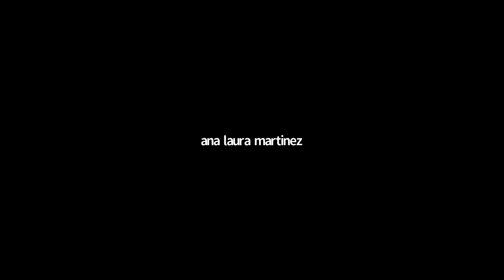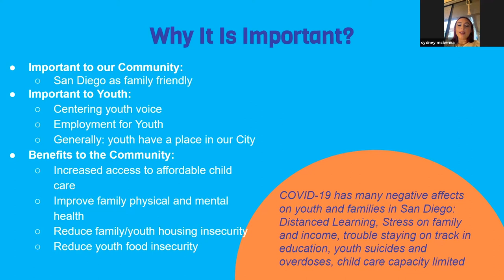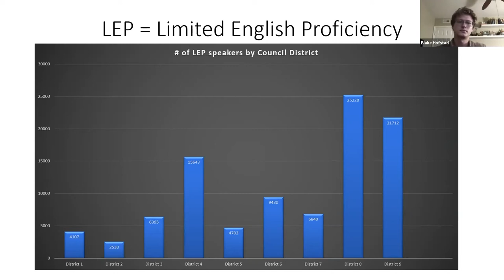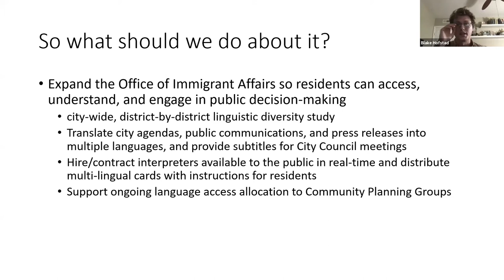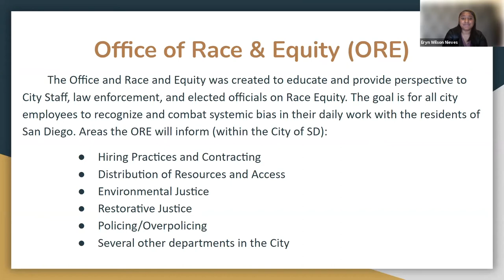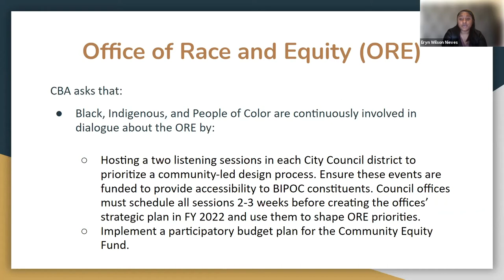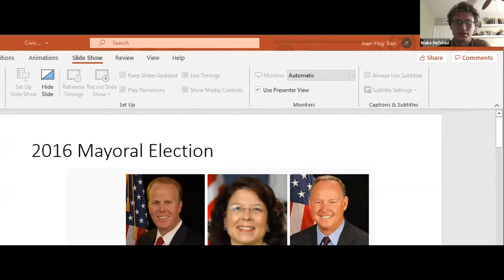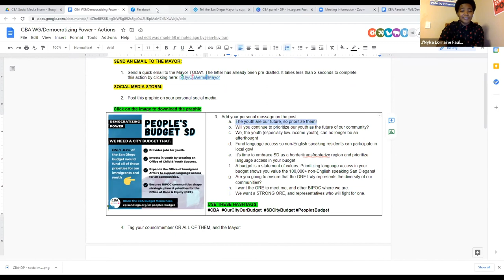CBA Democratizing Power Community Conversation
On March 9, 2021 the Community Budget Alliance hosted a conversation about what it means to democratize power.

Youth and immigrants must be integral in the decision-making. The online conversation broke out into groups where community members shared their thoughts and visions for building a more transparent and community-led government.

Check "City of San Diego Advocacy (Community Budget Alliance)" to get involved at the city level and check "ISDF - County of San Diego Advocacy" to get involved at the county level.